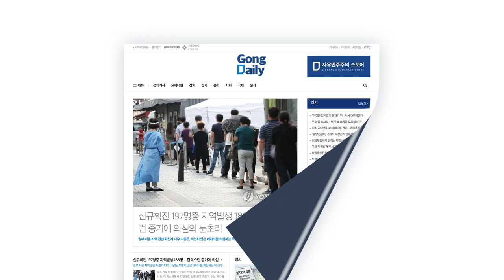하늘에서 보다 /캐니언디셰이 국립기념물 (Canyon de Chelly N.M.) [공병호TV]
Bitcoin : 3MTW849AkP2ftLeSK2teZHMmzLu7Z83s9U

친리-화이트하우스 림 - 스파이더 록 오버룩
캐니언디셰이 국립기념물 (Canyon de Chelly N.M.)